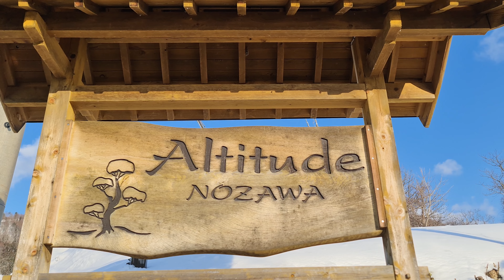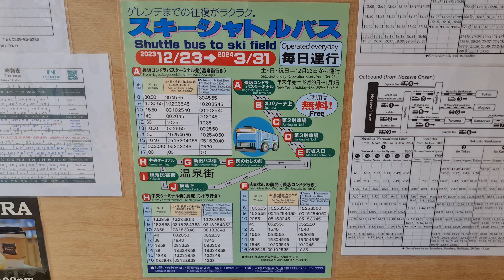SHRED THE NOZAWA POW POW THEN CRASH HERE | Altitude Nozawa | 野沢温泉村 日本 JAPAN | Ep 24 2024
konichiwa kimono wearers, Nozawa has been delivering, snow, snow, snow snow snow, but we can’t board and ski 24 hrs a day. So where have we been resting our tired bodies and recharging.

Altitude Nozawa has been our resting place, picture a gorgeous 5 star Japanese ryokan, manicured gardens, tatami mats, futon beds like sleeping on a cloud, outdoor onsen with mountain views etc etc. Picture all of those things but don’t expect them at Altitude Nozawa, if you do expect them you’ll end up crying into your tea cups.

Altitude Nozawa is a western style hotel on the edge of town with decent sized rooms. Disappointingly the rooms don’t have Japanese bidet style toilets, it’s like returning to the bloody dark ages, but happily the public toilets on the ground floor do, so just jump in there if you’ve become addicted to the oscillation function. Don’t worry about the location on the edge of town, they pick you up from the Nozawa bus terminal, they run you into town and pick you up in the evenings, and in the mornings they can take you to the Nagasaka base. The free local shuttle bus stop is a hop, step and jump away too. Getting around is easy as.

Find out more about Altitude Nozawa in this vid, c'mon, you know you want to…

00:00  Welcome and intro
00:55  The rooms and views
01:42  Location is no issue
01:58  It's breaky time
03:18  Stuck in the snow
04:21  Snowballs
04:54  The facilities
05:39  Cost and verdict
06:13  Final comments and thanks

Altitude Nozawa location...